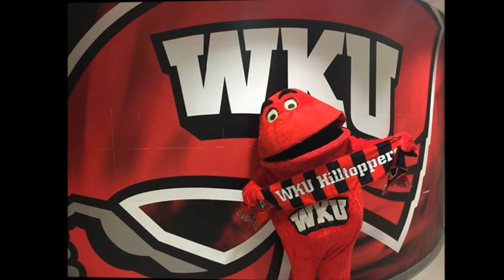Western Kentucky Hilltoppers w/Our Logo & Fight Song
I made this from my movie maker w/online pictures I hope y'all enjoy WKUBLEEDTHEREALBIGRED : )